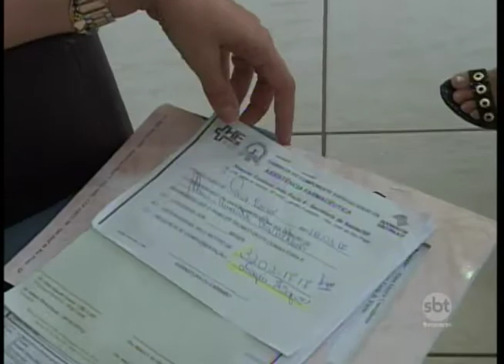Medicamentos de alto custo financiados pelo Estado estão em falta em Rio Preto